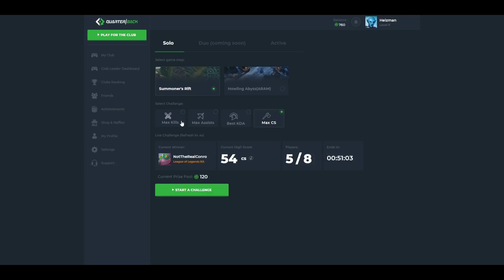FROZEN FORCE LEE SIN! THE CHILLING BURST IS FRIGID (OFF-META BUILD) - League of Legends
FROZEN FORCE LEE SIN MONTAGE.  Bringing back one of the first lee sin build challenges I ever did, Trinity Force/Frozen Mallet!

✔Music for this video:
- Underwater Dreams (Goblin Mashup) - MashupGoblins
- Heart Afire When The Bassjumps (Goblin Mashup) - MashupGoblins
- Put your love in dreamz (El Speaker & Goblin Mashup) - MashupGoblins
- Unknown Brain - Why do I (intro)
- Outro: Take Me Down - Ryan Caraveo